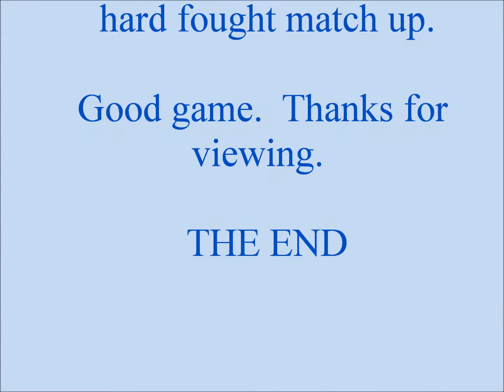Rematch vs Blackhawks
GYSA United Legends VS Scottsdale Blackhawks Grudge Match